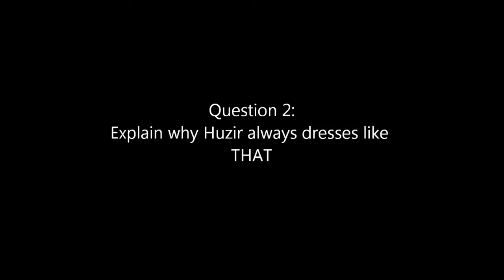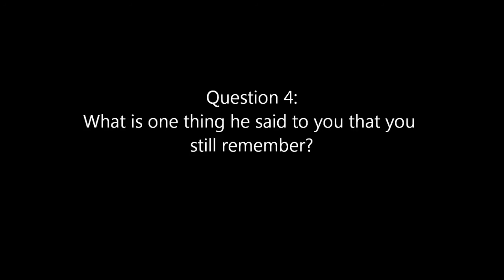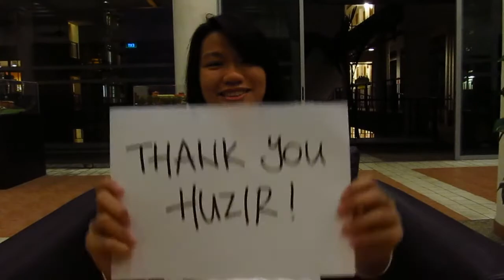Thank you Huzee Final